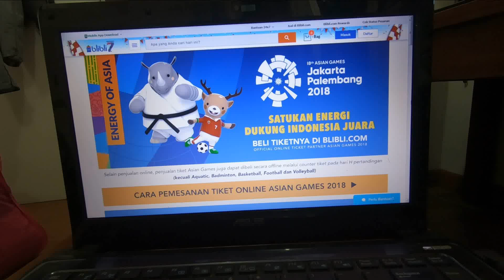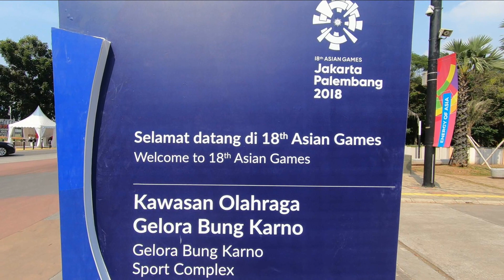Asian Games 2018 - Great View of Jakarta & Car Free Day | INDONESIA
This is my 9th video, and I will be putting out all my content going forward.